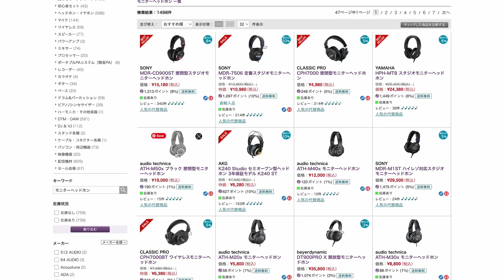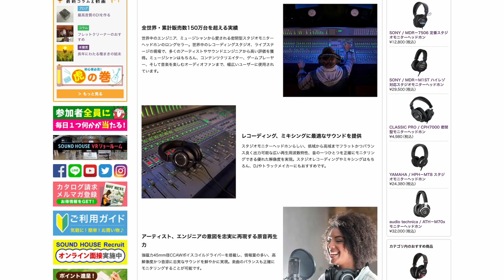【audio-technica】10年ぶりに新調したモニターヘッドホン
My New Monitor Headphone:
audio-technica ATH-M50xBT2